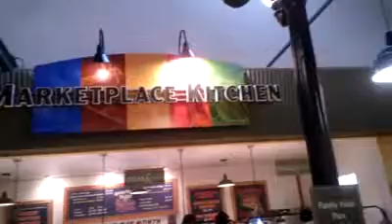Nami toy train